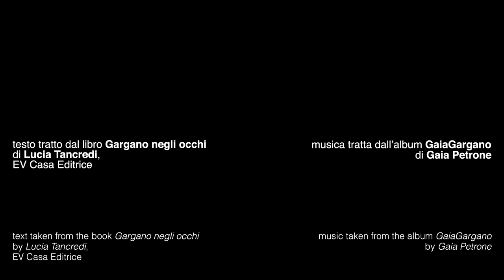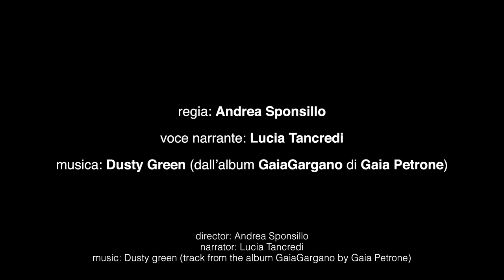Trailer booklive Gargano negli occhi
Trailer di presentazione del booklive Gargano negli occhi, di e con Lucia Tancredi e Gaia Petrone, tratto dal libro Gargano negli occhi di Lucia Tancredi e dall'album di prossima pubblicazione gaiaGargano di Gaia Petrone.

Regia: Andrea Sponsillo
Voce narrante: Lucia Tancredi
Musiche: Dusty Green, dall'album gaiaGargano

voce: Gaia Petrone
chitarra: Marco Albero
basso: Gianluigi Guadagno